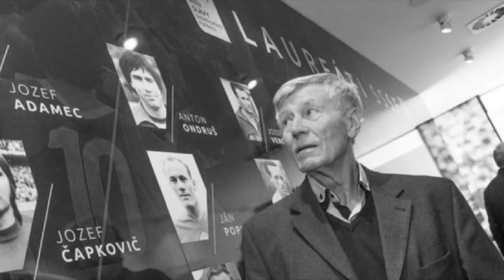LEGENDY ŽIJÚ VEČNE - R.I.P. JOZEF ADAMEC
Legendy formátu Jozefa Adamca nikdy neostanú v zabudnutí a žijú večne! Odpočívaj v pokoji Hatrlo!

JOZEF ADAMEC (*26. február 1942 – † 24. december 2018)